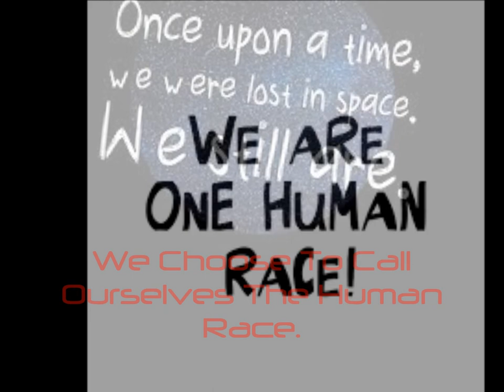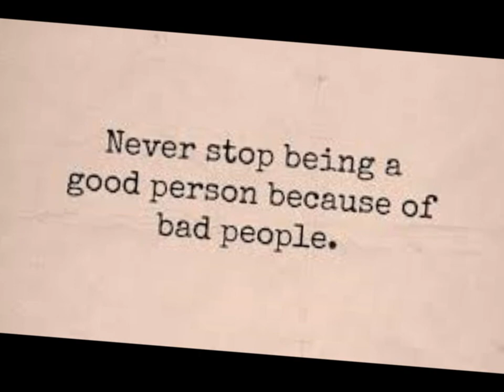Being Human - By Streety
Why do people do such nasty things to others? Sometimes it feels mad even being human. We've gotta look after each other and this planet before our fate is sealed for us all.